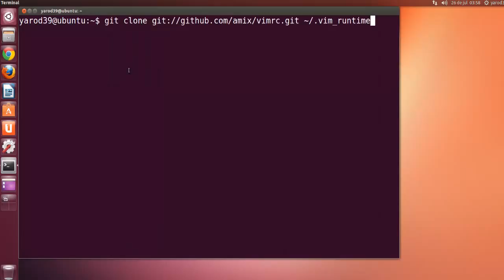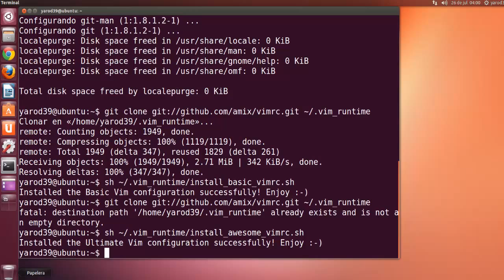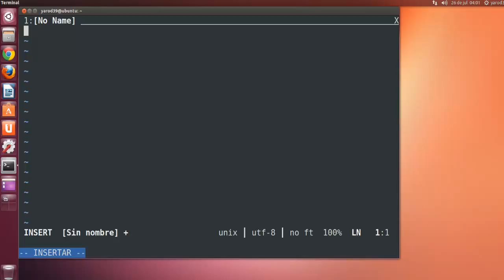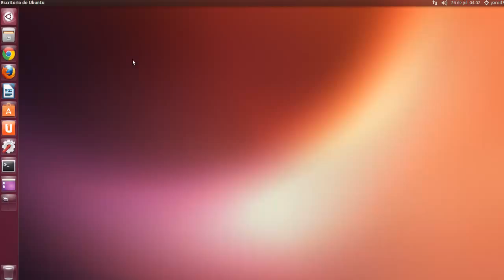La configuración para Vim definitiva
sh ~/.vim_runtime/install_basic_vimrc.sh
sh ~/.vim_runtime/install_awesome_vimrc.sh